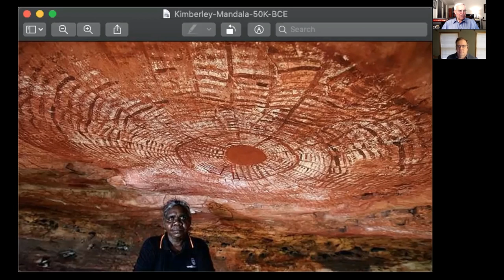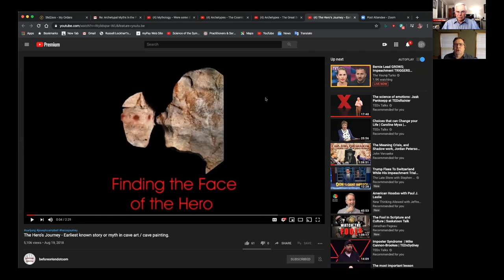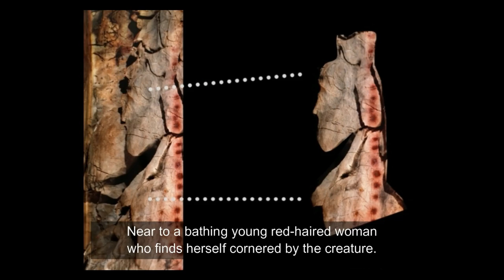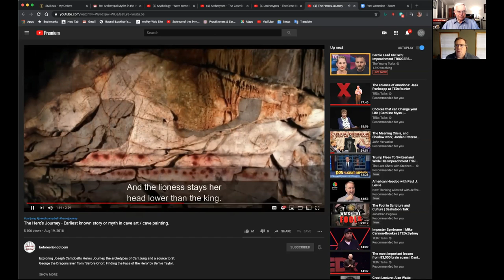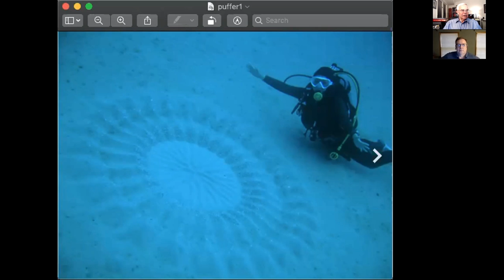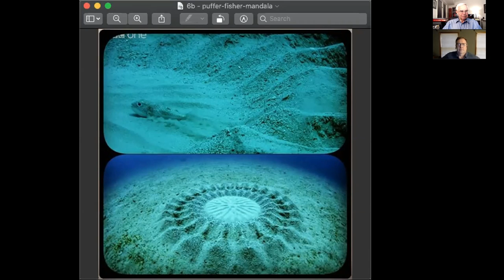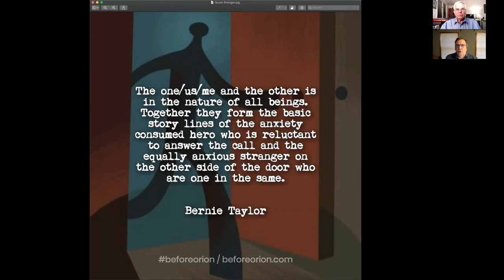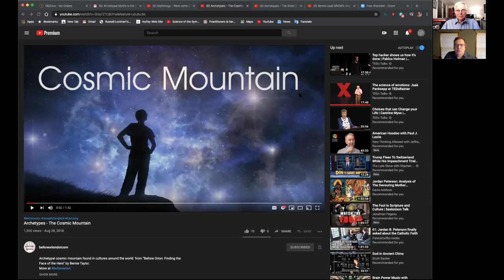Interview with Naturalist Bernie Taylor - Beyond Orion - Part 1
This interview between Naturalist Bernie Taylor and Skip Conover took place on January 23, 2020.  This is the first of two interview sessions.  Bernie is the Author of _Beyond Orion_, revealing ancient mysteries about the human species.  Bernie has a YouTube channel called beforeoriondotcom , and his website is

02:40 - When you go to the tribes you gain a different understanding of human heritage.

04:55 - New dating of cave art to 40,000 years ago.

06:20 - Mandala drawing from 50,000 years ago - Kimberly, Australia.

08:17 - We [human beings] have a story that looks back to 40,000 years ago.

09:56 - The Hero's Journey.

15:35 - “When the archetype is encountered the story is evoked.”

20:00 - These images actually go back 3.5 Billion years.

37:40 - Birdman Transcendence.

42:19 - The Cosmic Mountain

55:49 - River of Transformation

Jungian Psychology
BTS ARMY